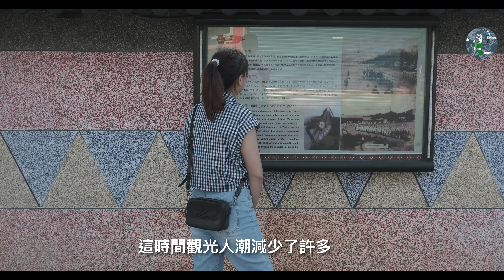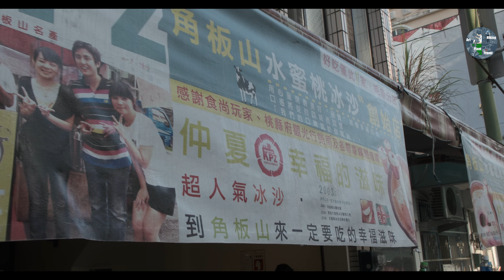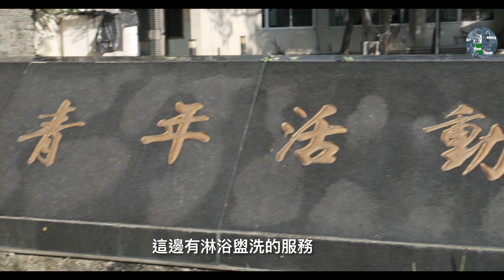#43|舒緩一下緊繃的都市生活，車泊角板山｜順道走走馬武督森林步道